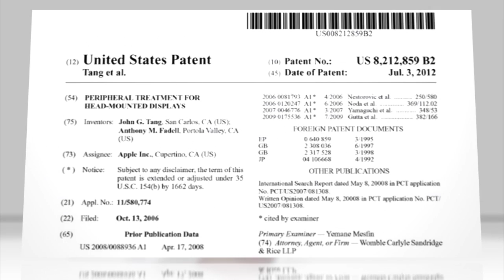Apple's Competition for Google's Project Glass Wearable Tech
Lookout Google Glass—more details suggest Apple's wearable tech glasses are coming.

The tech giant has filed a patent with the U.S. Patent and Trade office, for a display with an increased resolution but not an increased number of pixels. In the filing, the company wrote:

"A portable heads-up display may be size and weight constrained such that addition of physical pixels may not be practical."

Translation: Apple is almost assuredly working on some kind of challenger to Google's smart glasses. This patent follows another recent filing from Apple for "Peripheral treatment for head-mounted displays."

Of course, the company is known for filing patents on products that never come to be, so having to wait in line at the Apple store for a set of these things is a long ways off. In the meantime, we'll all keep gobbling up the latest iPhone 5 rumors, and work on a naming scheme. Wait, never mind. They'll obviously be called ... iGlasses